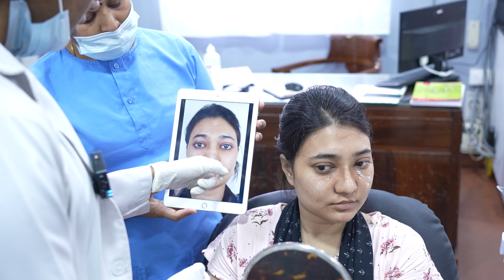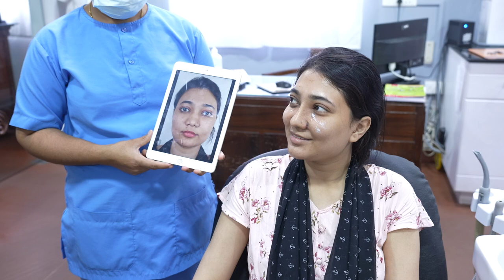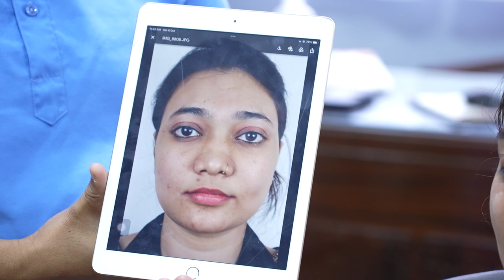Girl Gets Excellent Results After Nose Job | Splint Removal